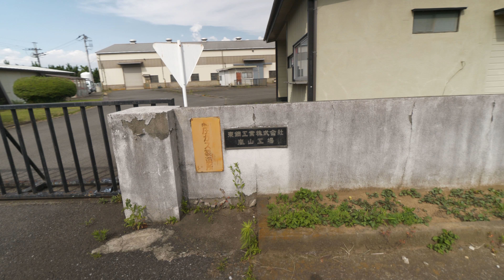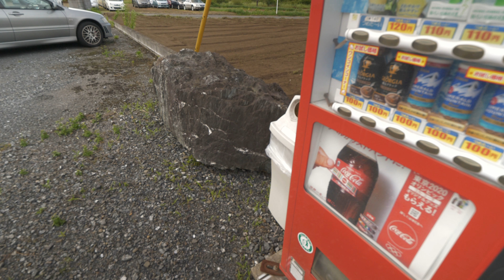4K・ 【4K(Focus issues)】Flying and walking to Tokigawa Iris Garden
After long "vacation" emergency in Tokyo, Chiba and Saitama was lifted off and I could finally do live walk. Unfortunately I did not notice wrong focusing and first half of walking part is out of focus.
I walked to Tokigawa town along Toki river to Iris Garden near Myokaku station.

Time 05/30 16:00

Filmed in UltraHD 4K 60p with Lumix GH5 camera, 8-18 f2.8-4 lens, Beholder EC1 stabilizer and Audio-Technica AT9946CM mic. Aerial filming with Mavic Pro 2